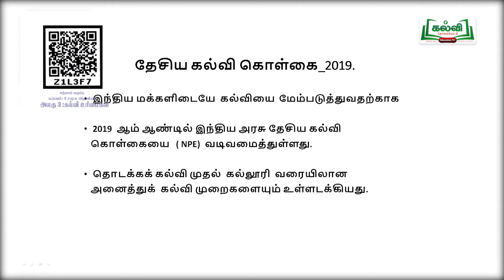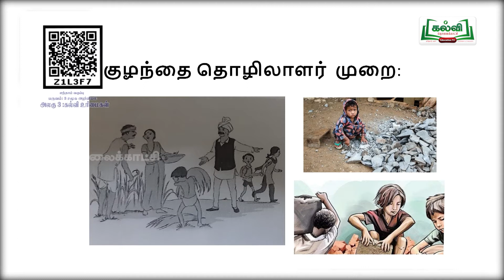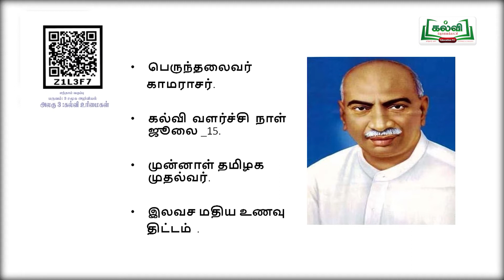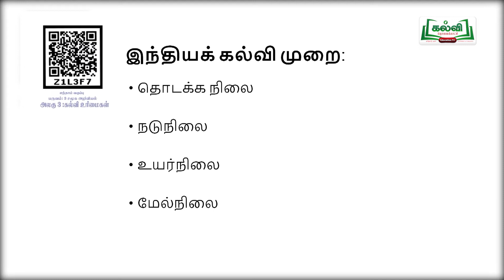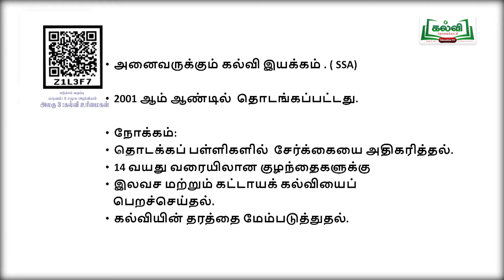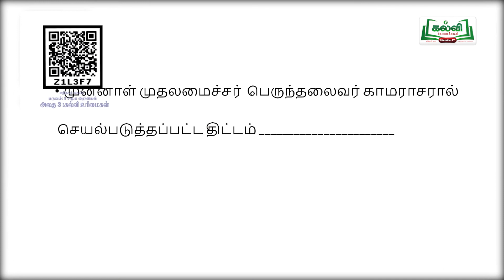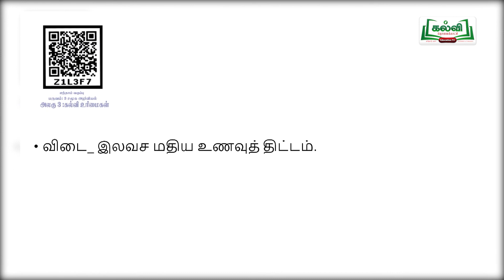Class 5| வகுப்பு 5| சமூக அறிவியல் | கல்வி உரிமைகள் |அலகு 3|பகுதி2|Term 3 | KalviTv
இப்பாடத்தொகுப்பில் ஆசிரியர் கல்வி உரிமைகள் தலைப்பில்  உள்ள,   சென்ற வகுப்பின் தொடர் பாடப்பகுதியை  அழகாக கற்று தருகிறார்.Pg no. 141